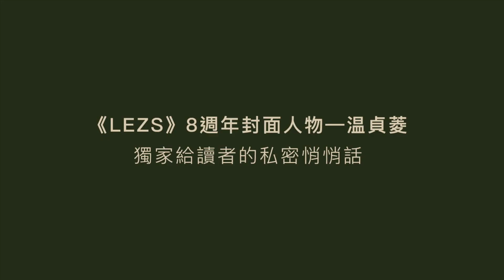（獨家）温貞菱給LEZS讀者的私密悄悄話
LEZS雜誌八週年特輯封面人物是一直力挺同志的演員－温貞菱，温貞菱也特地錄製了給LEZS讀者的私密悄悄話。